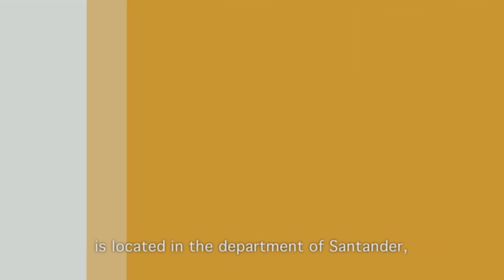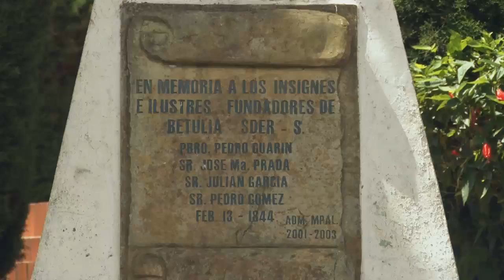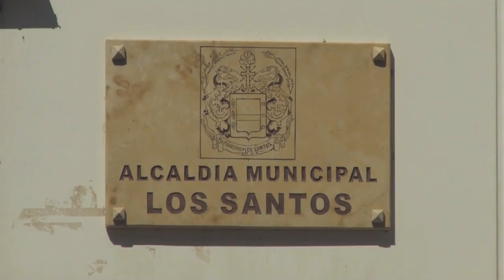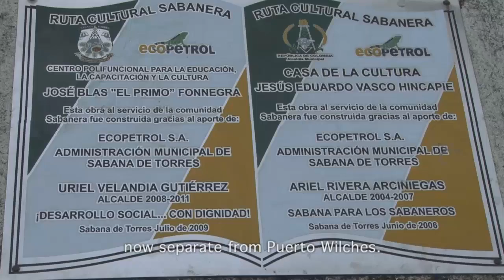Santander: a cultural paradise to explore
The influence área of our Sogamoso Power Plant extends over nine municipalities in Santander: Betulia, Zapatoca, Girón, Lebrija, Los Santos, San Vicente de Chucurí, Sabana de Torres, Puerto Wilches and Barrancabermeja.  Situated in Northeastern Colombia, this department was named after our independence hero Francisco de Paula Santander and is recognized for its tourism attractions such as the Chicamocha Canyon, and its history that in addition to setting a milestone in the country’s direction, gave rise to vigorous, cheerful people that make this region a natural and cultural paradise to be explored.